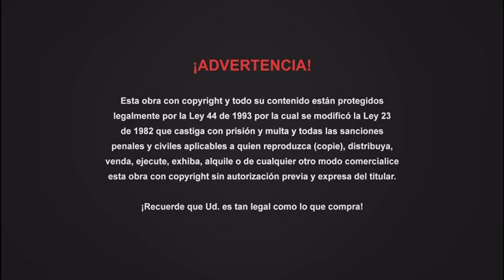Cierre DVD El Legado de Bourne 2013 (Argentina)